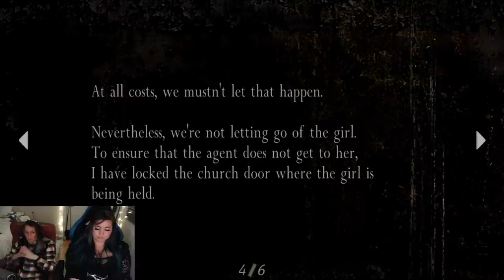Big Fish - Resient Evil 4 Classic Part 4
Time to go fishing for something big! Resident Evil 4 is a fan favorite among... res heads? I dunno.